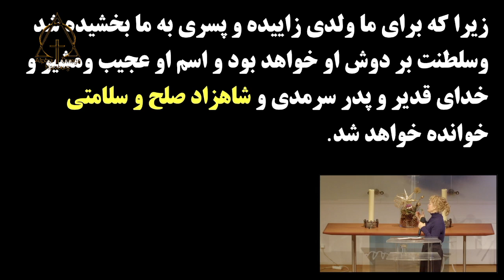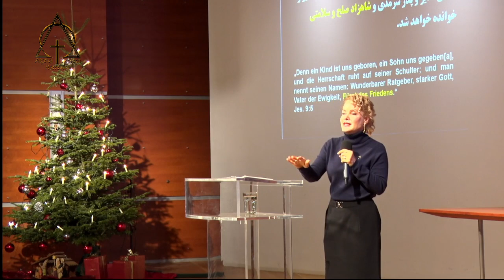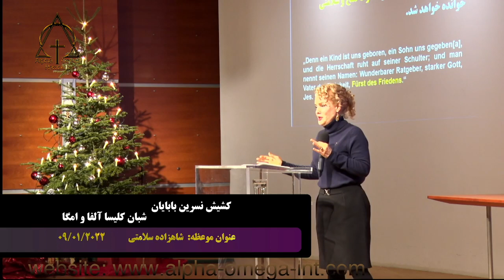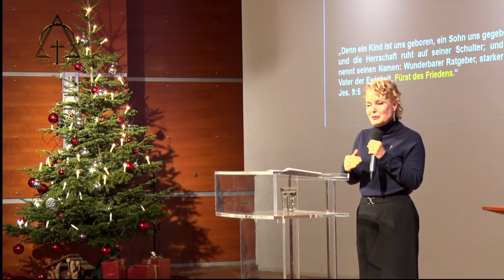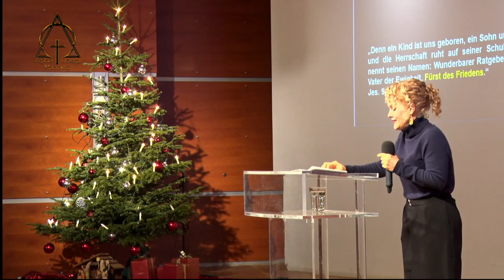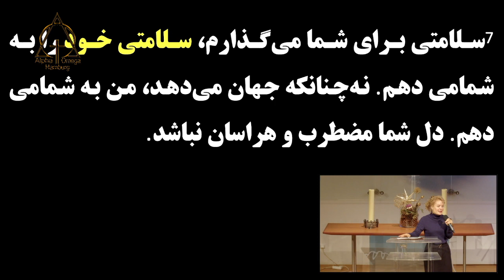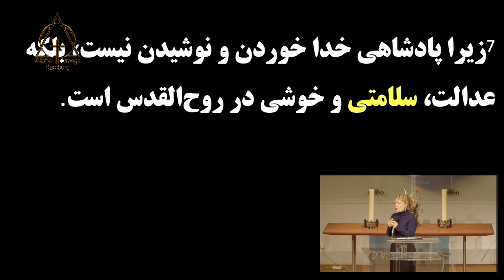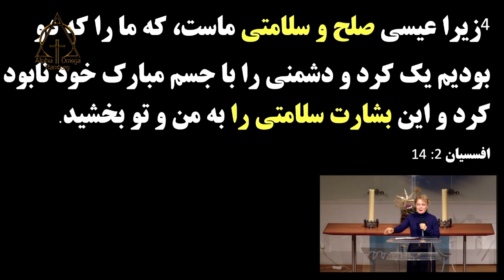کشیش نسرین بابایان شاهزاده سلامتی. ۲۰۲۲-۰۱-۰۹